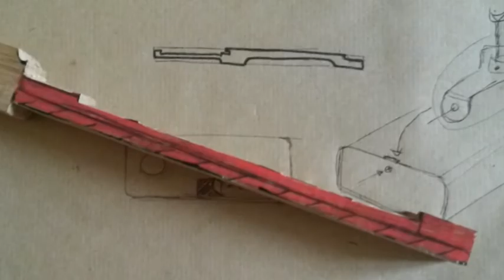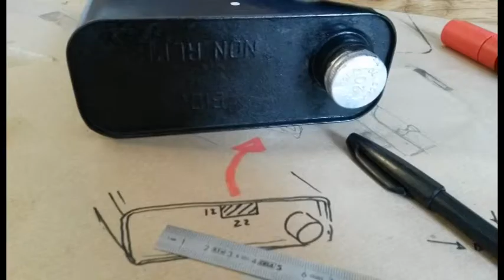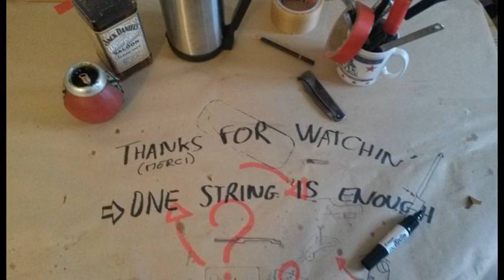Esso motor oil can guitar made by One String Is Enough - How to build a 1-string guitar - DIY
Handmade 1 string guitar from an old Esso oil can
No powertools